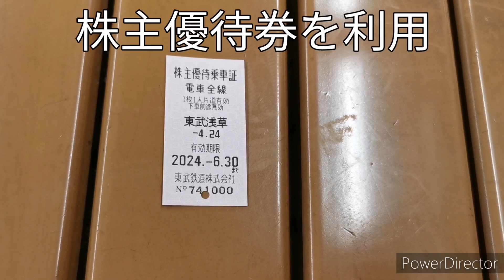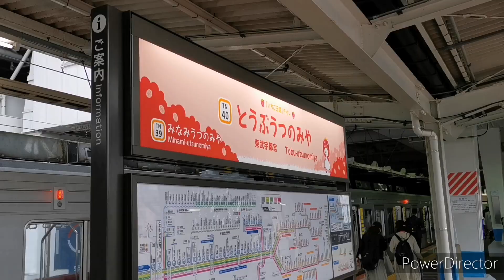［ちょいと宇都宮］食べ応えあり、みよしやのかぶと揚げ